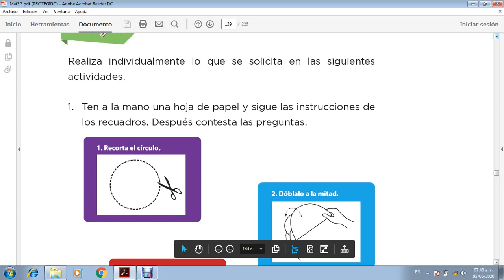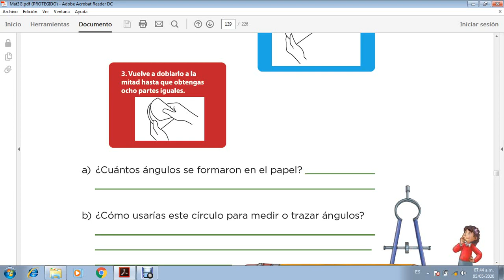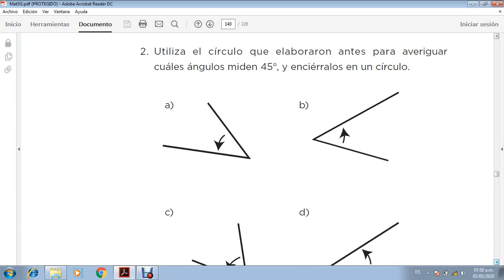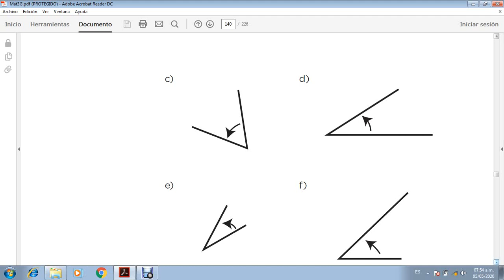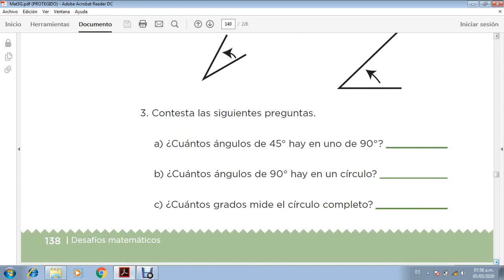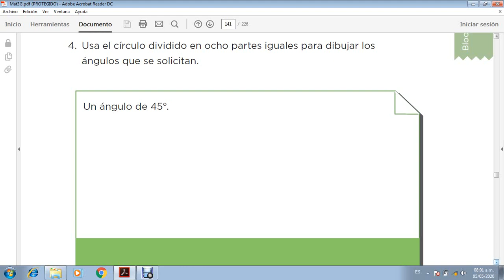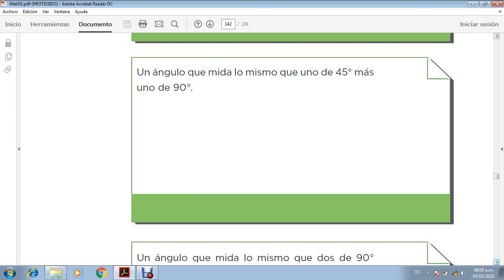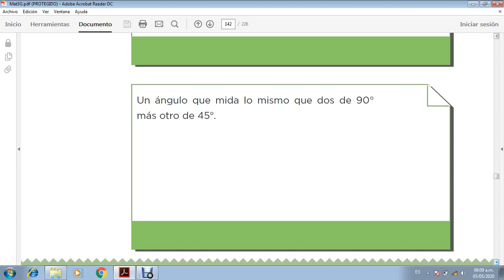QUINTA CLASE MATEMATICAS TERCERO PRIMARIA